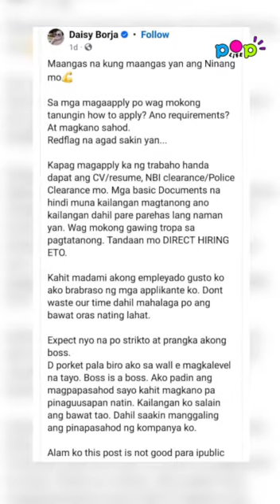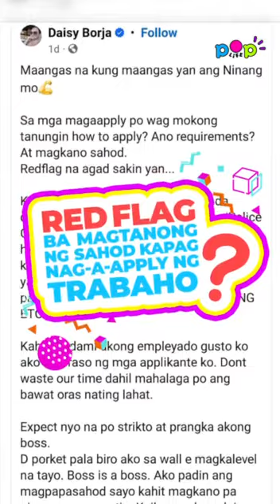Red flag ba kapag nagtanong kung magkano ang sahod ang aplikante?